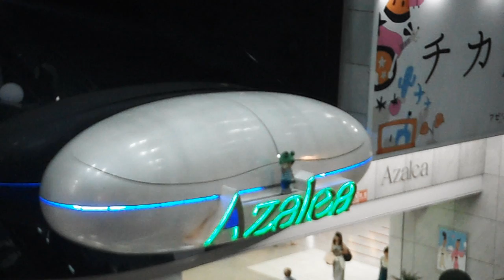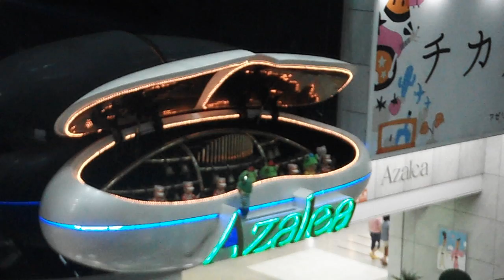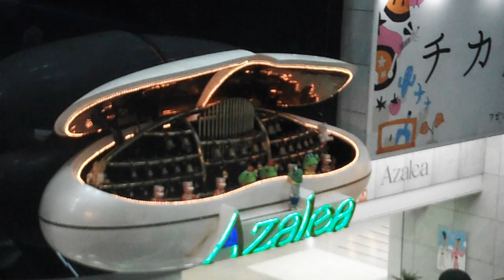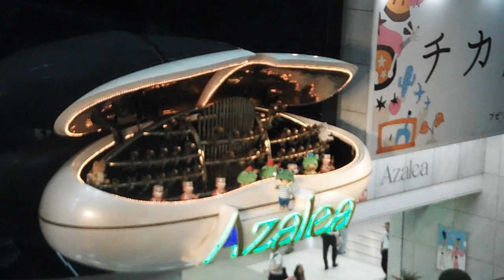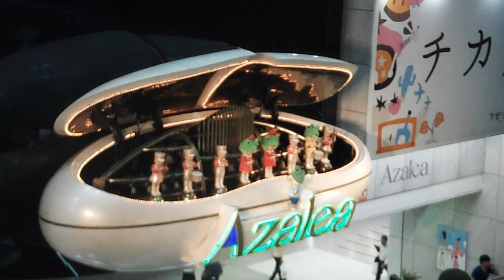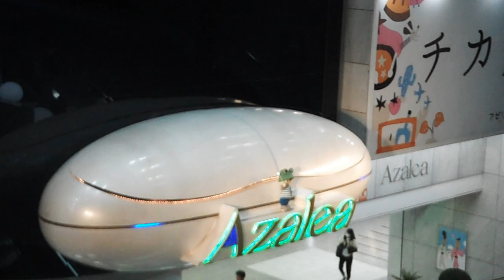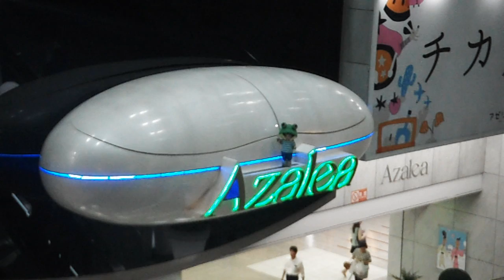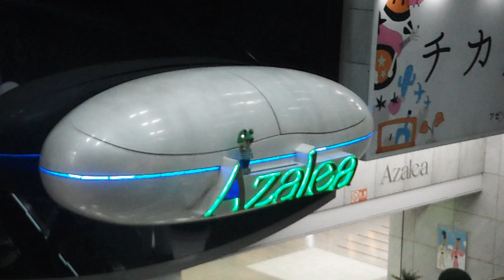DSCF7232アゼリア川崎20160823からくり時計